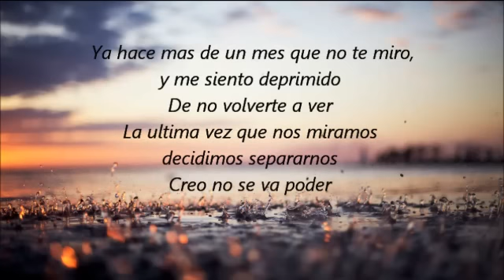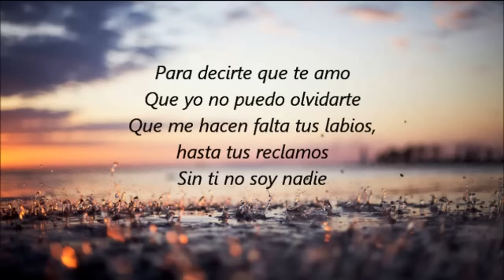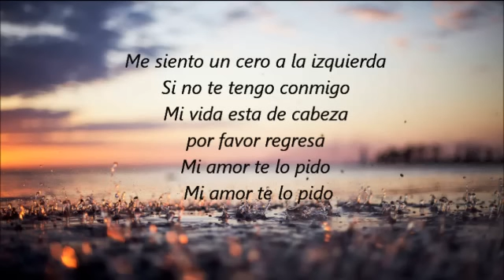Cero a la izquierda - Los Huracanes del Norte (Letra Canción)